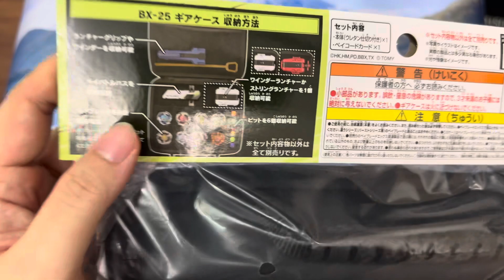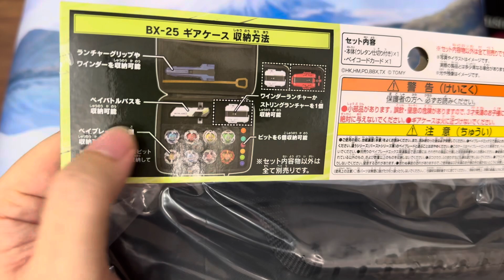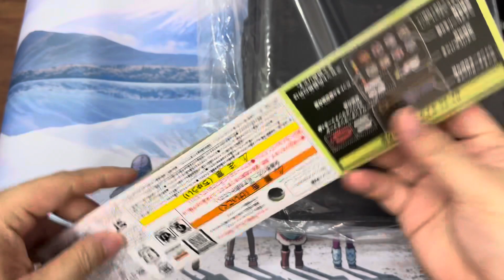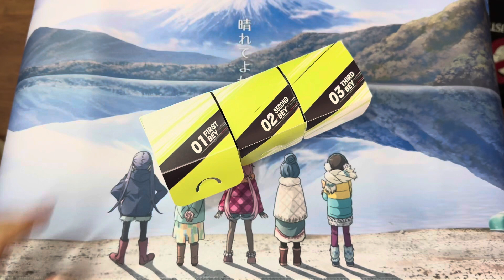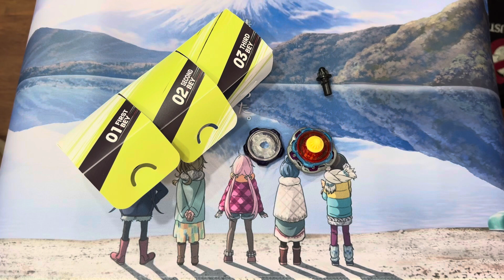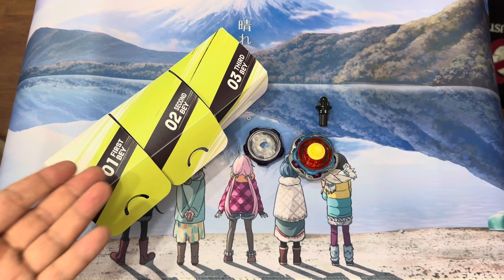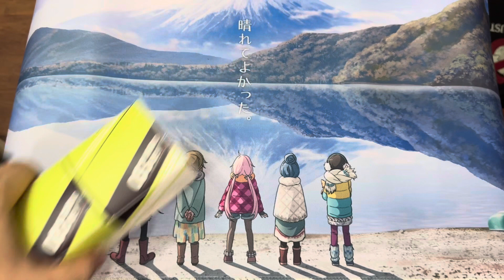[Beyblade X] Unboxing/Recommendation of Gear that fits your needs and budget. 💸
Hey everyone~